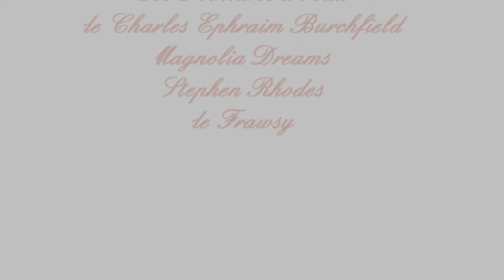Des Peintures à l'eau de Charles Ephraim Burchfield